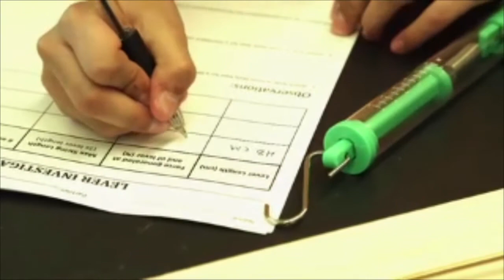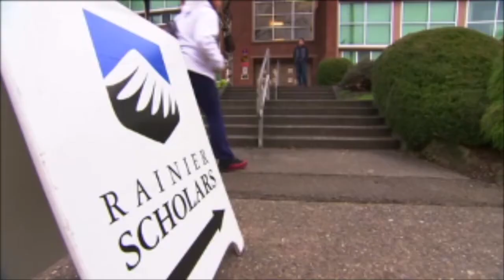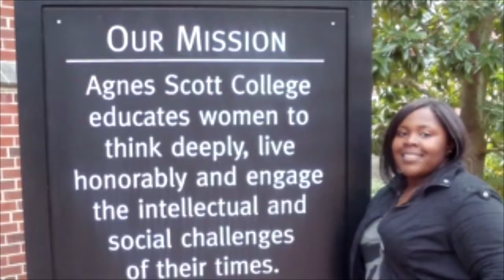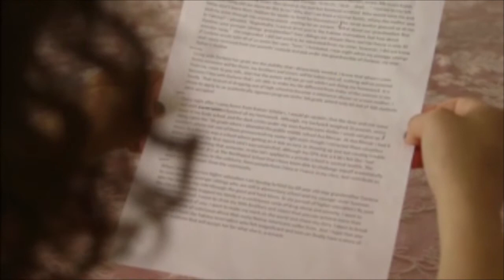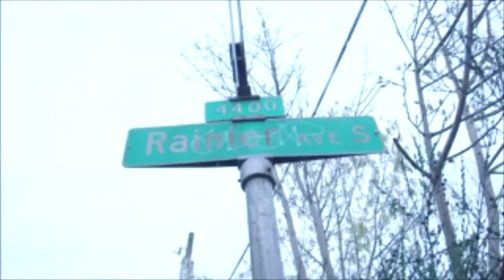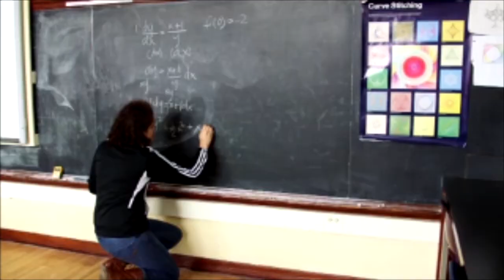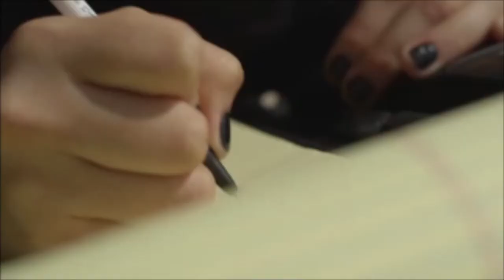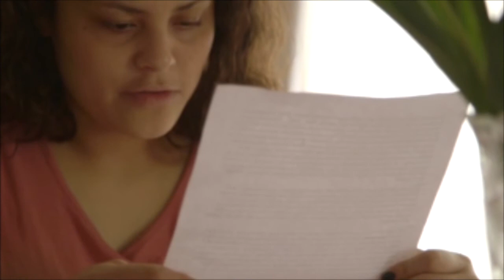Rainier Scholars Annual Luncheon 2014